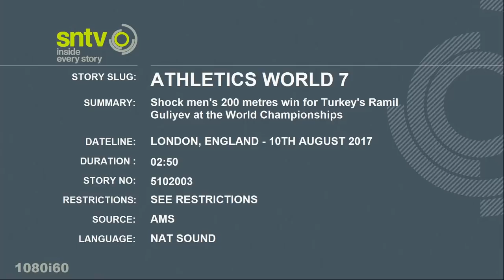Ramil Guliyev shocks Wayde van Niekerk to win 200m title at IAAF Worlds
Turkey's Ramil Guliyev stunned title favourite Wayde van Niekerk of South Africa to win the 200 metres gold at the IAAF World Championships in London on Thursday.

(Video courtesy: SNTV)